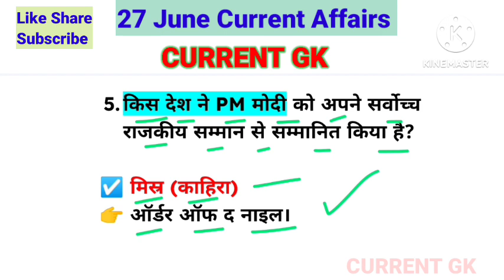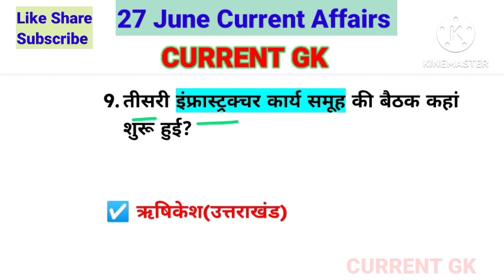27 June 2023 Current Affairs! Daily Current Affairs in hindi! Current Affairs Today! By Current Gk!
Current Gk.

27 June 2023 Current Affairs! Daily Current Affairs in hindi! Current Affairs Today! By Current Gk!

one liner current affairs today
27 June daily current affairs 2023
27 जून 2023 Current Affairs in hindi
27 जून करेंट अफेयर्स 2023
27 जून 2023 करेंट अफेयर्स
वन लाइनर करेंट अफेयर्स क्विज
डेली करेंट अफेयर्स हिन्दी में।

Current Gk.